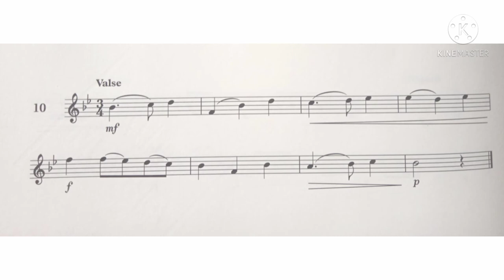Violin Specimen Sight-Reading Tests. ABRSM Grade 3. No 10 Valse.